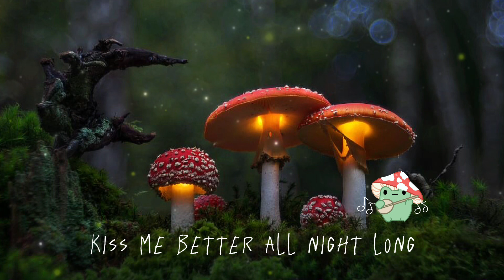cavetown - frog (Lyrics)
Song: frog
Artist: @cavetown
Album: worm food